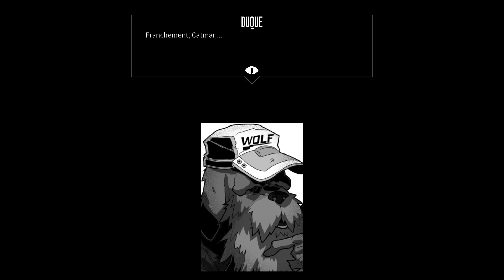Wolfstride [FR] #14 : Journée de détente.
Dans ce RPG stylé, le sort de nos trois héros, ainsi que celui du monde entier, dépend de COMBATS DE MECHAS GÉANTS au tour par tour.
Améliorez votre machine pour affronter de nouveaux adversaires et acceptez divers boulots pour payer les factures.

Wolfstride est un jeu indépendant développé par le studio brésilien  OTA IMON Studios. Avec ses mélanges de styles et d'influences, il en résulte un jeu qui sort des sentiers battus.

Wolfstride est un RPG racontant l'histoire de trois anciens criminels à un point critique de leur vie.
Ayant hérité d'un vieux mécha baptisé Cowboy, ils se réunissent pour participer au championnat le plus prestigieux du monde : l'Ultimate Golden God.
Chaque membre de l'équipe apporte sa propre expertise pour se préparer au mieux à affronter les plus redoutables adversaires.
Entre Duque le mécano, Knife Leopard le pilote et Dominic Shade l'homme à tout faire, le groupe est paré à toutes les éventualités...

Jusqu'à ce que leur simple objectif de faire de l'argent cède la place à une profonde et intense réflexion sur leurs vies, leurs choix passés et leur inévitable destin.
Le hangar est le domaine de Duque. Mais réparer le Cowboy entre deux combats n'est qu'un début.
Changez ses modules, installez des améliorations et ajoutez de nouvelles armes pour le rendre plus fort et mettre au point la configuration idéale pour chaque nouvel adversaire.